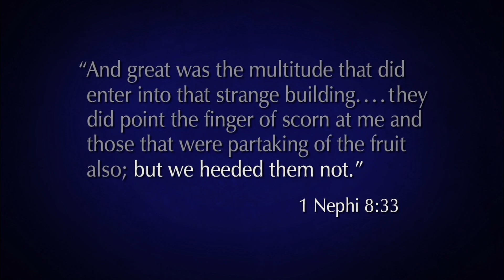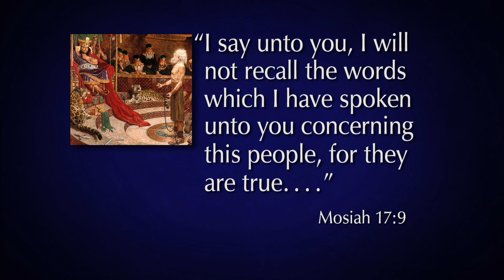“Мы не отступим, мы просто не можем отступить”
У. Крейг Цвик - Живи по своим стандартам. Отстаивай свои убеждения.